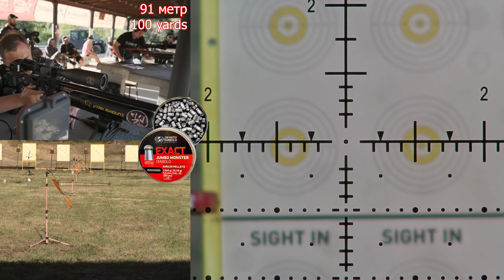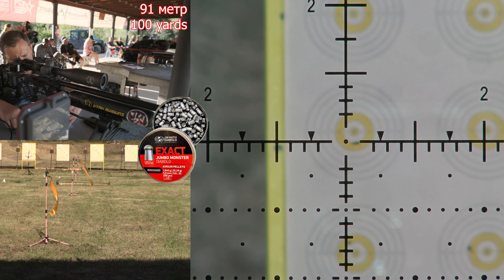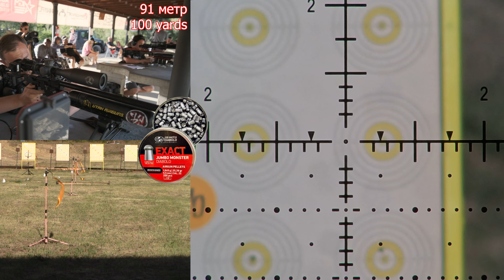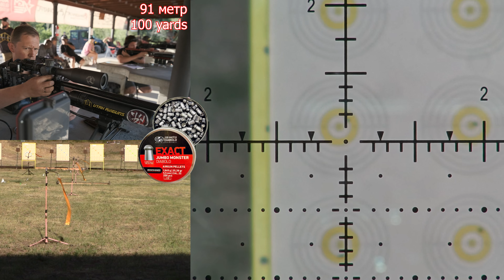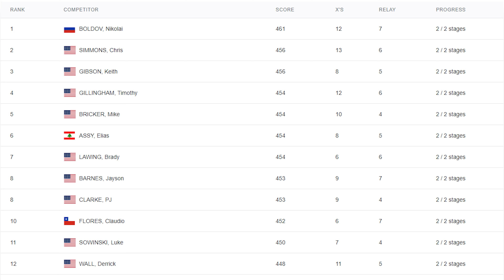Чемпионта Мира 2024 - Квалификация 2 - лучший результат - вышел в финал